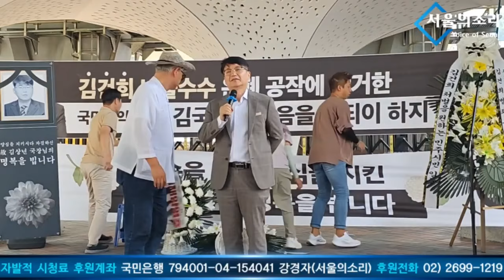과연 누가 반국가 세력인가?! [최재영 목사]